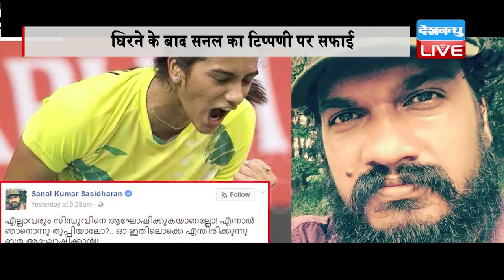DBLIVE | 24 August 2016 | Kerala film director finally speaks out on 'spit on PV Sindhu' misquote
रियो ओलंपिक में इतिहास रचने वाली बैडमिंटन खिलाड़ी पीवी सिंधु की जीत का जश्न एक तरफ जहां पूरा देश मना रहा है वहीं मलयाली फिल्मों के निर्देशक सनल कुमार शशिधरन ने सिंधु की जीत पर आपत्तिजनक टिप्पणी की है। अपने फेसबुक पोस्ट में सनल ने लिखा है कि हर कोई सिंधु की जीत की खुशी मना रहा है लेकिन इसमें इतना खुश होने वाली क्या बात है? क्या हो अगर मैं इस जीत पर थूक दूं? अपनी इस टिप्पणी के बाद वो विवादों में घिर गए हैं। हर तरफ सनल की विवादित टिप्पणी की आलोचना हो रही है। पोस्ट पर सफाई देते हुए सनल ने लिखा कि ”मैं उन लोगों को अपनी सफाई नहीं देना चाहता जो मुझे गाली दे रहे हैं, क्योंिकि मैं अपने बयानों और स्टैं ड के प्रति पूरी तरह स्प ष्टं हूं। जो लोग मुझे फॉलो कर रहे थे, वे अच्छीय तरह समझ सकते हैं कि मैं क्यार कह रहा था और उसका मतलब क्याल था। मेरे लिए पागल भीड़ को समझा पाना बेकार है, जो बिना ये समझने की कोशिश किए बगैर कि मैंने क्याे कहा, मुझे गाली देना और हमले करना जानते हैं। मैं पागल नहीं हूं कि ऐसी महिला की बेइज्ज‍ती करूं, जो हमारे पुरुष प्रधान देश में महिलाओं के लिए लड़ी और जीती भी। मैं अपनी देशभक्ति किसी के सामने साबित नहीं करना चाहता लेकिन यह खबर न फैलाएं कि मैंने पीवी सिंधू के खिलाफ कुछ कहा है। यह पूरी तरह आधारहीन और सत्यि से परे है।
पहले गलत बयानी,, फिर सफाई। सनल का पोस्ट उनके मुताबिक मज़ाक है, लेकिन उन्हें इस बात का अंदाज़ा भी नहीं थी कि उनके इस बयान का क्या अंजाम हो सकता है।